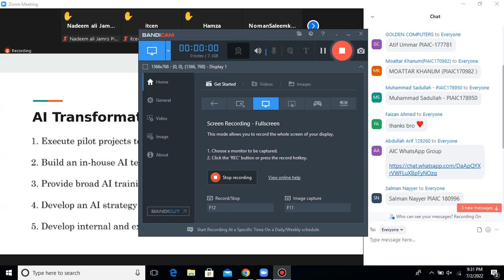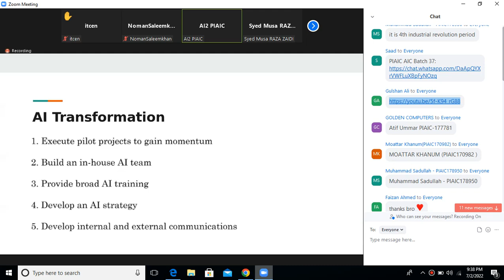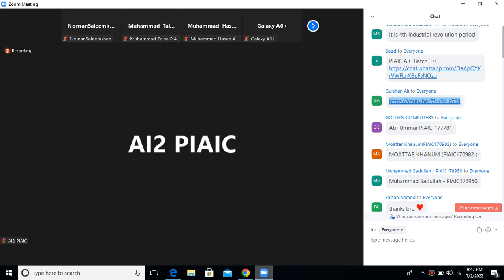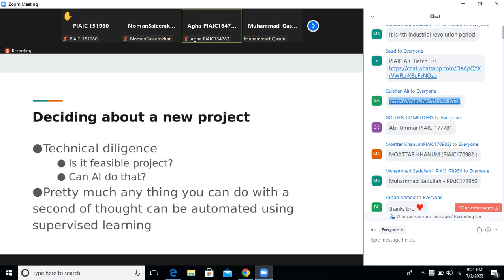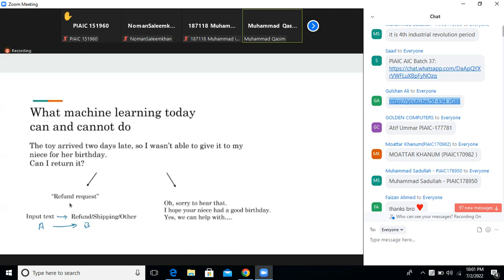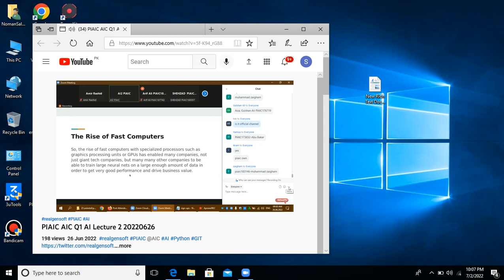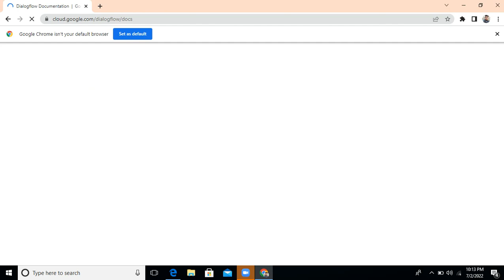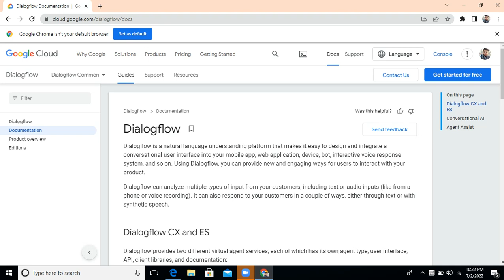Artifical Intelligence Piaic Class Three Part Five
Artifical Intelligence Piaic Class Three Part FiveArtifical Intelligence Piaic Class Three Part Five